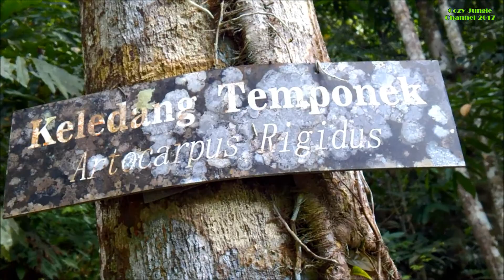Pokok Keledang Temponek (Artocarpus Rigidus) _ 23 Sept 2017